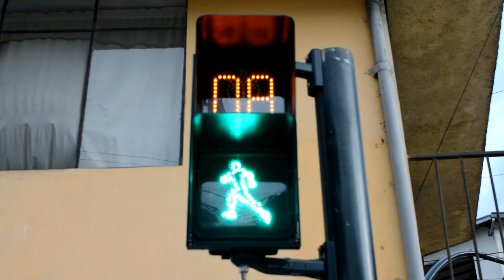PROMO CAMPAÑA TURÍSTICA VISITA ZAMORA CHINCHIPE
Campaña denominada "VISITA ZAMORA CHINCHIPE"
Hemos Diseñado estos adhesivos tomando como referencia el Reloj mas gigante del mundo, que es un atractivo turístico que se encuentra en nuestra provincia y que nos representa.
Estos Adhesivos pegare en las cooperativas de transporte Nambija , Taxis, Camionetas, ya que estos medios de transporte viajan por todo el Ecuador entonces se haría una buena publicidad de nuestra provincia, también los pegaremos en los lugares mas turísticos de nuestra ciudad.
Si quieres pegarle un adhesivo a tu carro y apoyar esta campaña seras bienvenido.